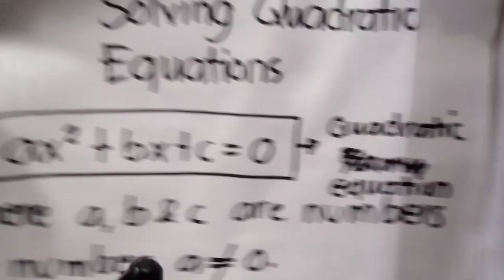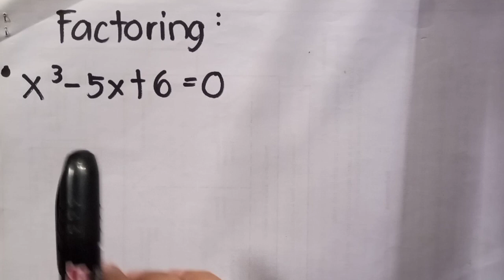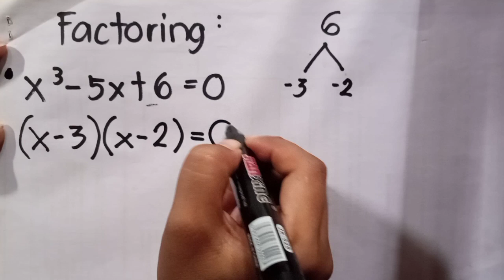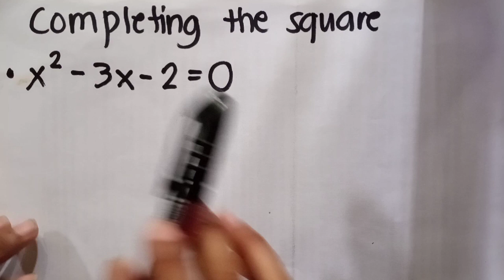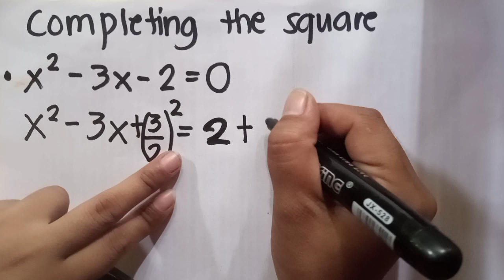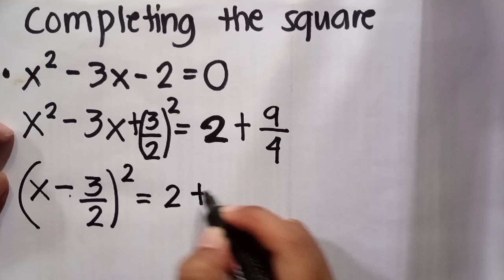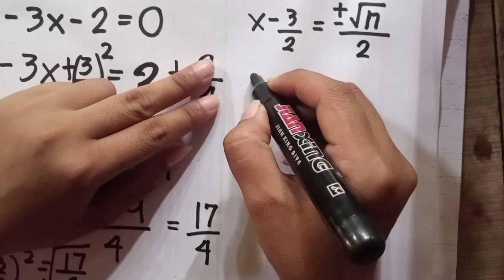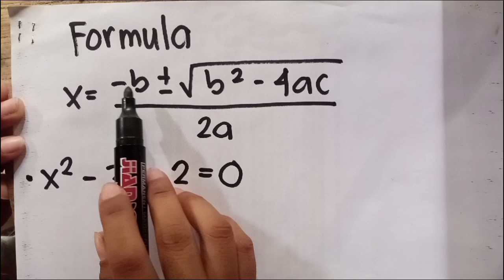solving quadratic equation involving factoring, completing the square and using the formula